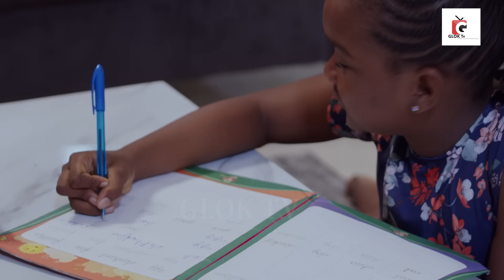Love on a Budget | Watch Kachi Nnochiri, Pamela Okoye, Naomi Arinze - Trending Nollywood Movie 2024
Starring
KACHI NNOCHIRI,
PAMELA OKOYE,
NAOMI ARINZE,
EBISAN ARAYI,
CHIAMAKA ARINZE,
NORAH EVANS,